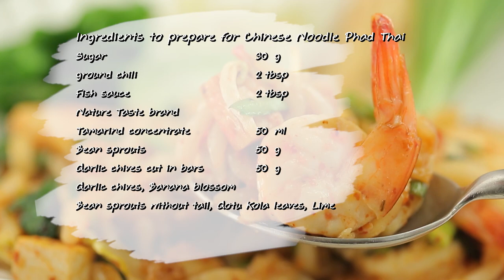เกี้ยมอี๋ผัดไทย สูตรเด็ด ทำง่าย สไตล์ "อ.ยิ่งศักดิ์"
เกี้ยมอี๋ผัดไทย
Chinese Noodle Phad Thai

กุ้งแห้งเนื้อ    20 กรัม
เต้าหู้เหลืองแข็งหั่นแท่งเล็ก  50 กรัม
ไชโป๊สับหยาบ    2 ช้อนโต๊ะ
กุ้งสดแกะเปลือกผ่าหลัง   200 กรัม
เกี้ยมอี๋     300 กรัม
พริกขี้หนูป่น    2 ช้อนโต๊ะ
กุยช่ายหั่นท่อนสั้น   50 กรัม
ต้นกุยช่าย ถั่วงอกเด็ดราก ใบบัวบก มะนาว หัวปลี สำหรับรับประทานคู่

1. ใส่น้ำมันพืชลงในภาชนะ นำขึ้นตั้งไฟ ใช้ไฟปานกลาง ใส่หอมแดงซอย กุ้งแห้งเนื้อ เต้าหู้เหลือง และไชโป๊สับหยาบ ผัดจนกุ้งเหลืองกรอบเล็กน้อย
2. ใส่กุ้งสด เกี้ยมอี๋และน้ำ ผัดพอสุก ปรุงรสด้วยน้ำตาลทราย พริกขี้หนูป่น น้ำปลาและน้ำมะขามเปียกเข้มข้น ตราเนเจอร์เทส ผัดจนส่วนผสมทั้งหมดเข้ากัน ใส่ถั่วงอกและกุยช่ายผัดให้เข้ากันอีกครั้ง ปิดไฟ
3. ตักเกี้ยมอี้ผัดไทยใส่ในภาชนะ จัดรับประทานคู่กับต้นกุยช่าย ถั่วงอกเด็ดราก ใบบัวบก มะนาวและหัวปลี พร้อมเสิร์ฟ

▲Line @yingsakfood